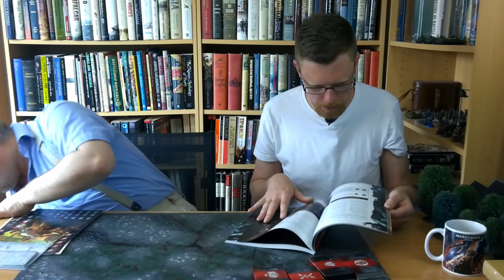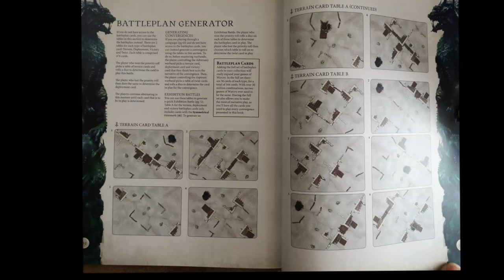WARCRY starter set: What's in the box?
Unboxing of the new starter set from Games Workshop, WARCRY.  Video includes photographs of the sprues.